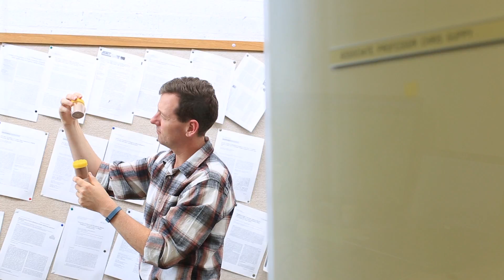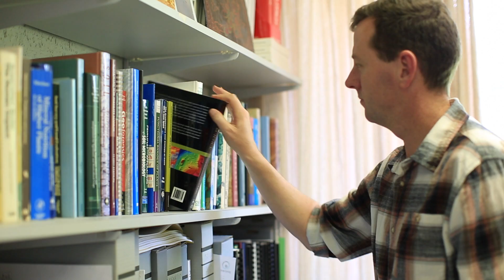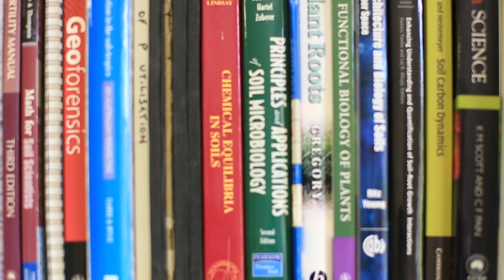Associate Professor Dr Chris Guppy talks Soil Science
Associate Professor Chris Guppy discusses the importance of soil research and the value of studying at UNE.